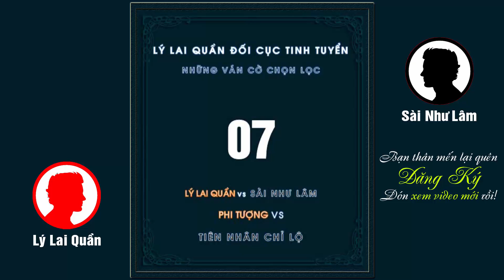2 Cách Chơi Phi Tượng Phế Xe Tốc Thắng Của Kỳ Thánh Ván Cờ Tướng Hay Đỉnh Cao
2 Cách Chơi Phi Tượng Phế Xe Tốc Thắng Của Kỳ Thánh Ván Cờ Tướng Hay Đỉnh Cao. Chào mừng bạn đến với CLB Cờ Tướng! Hàng ngày kênh chọn lựa, biên soạn và chia sẻ những ván cờ tướng hay nhất, những bài học kinh nghiệm về khai cuộc, trung cuộc, tàn cuộc, cờ thế.. để mọi người cùng tham khảo học hỏi, nâng cao khả năng chơi cờ tướng của mình, hy vọng góp phần nào thúc đẩy cộng đồng cờ tướng Việt Nam hùng mạnh trong tương lai.